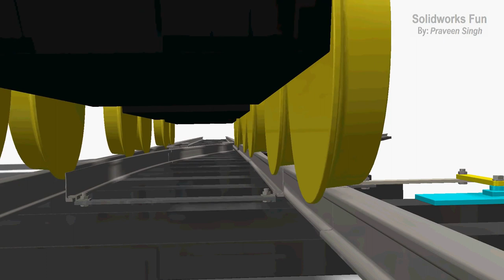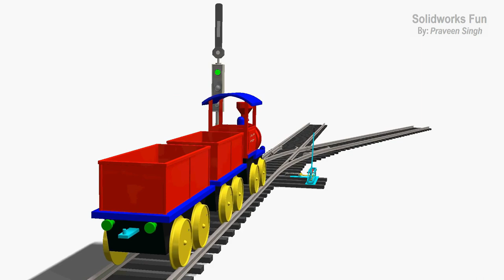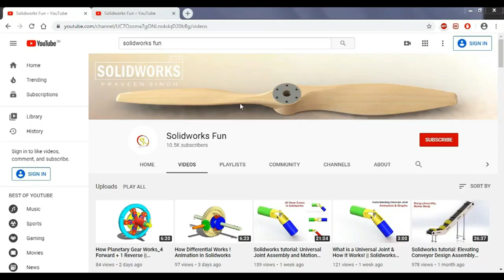How train changes/switches track at crossing | Indian railways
Learn with the help of this Animation.

The Animation consists of a Manual Track Changer ( Railway Switch ) assembled near the Rail Crossing/Turnout.
Real Railroad/Track & Wheel Profile and a toy train are also included.
Design, Assembly and Animation all Done in Solidworks Software.
So if you are amazed that how train change track at crossing/turnout then do watch this video, your every doubt will be cleared.

The Another interesting thing of the Railway System is, how train moves/turns at curved?
Go to this Video link down below and understand this engineering marvel of railway.

1. How Train Moves/Turns at curved track